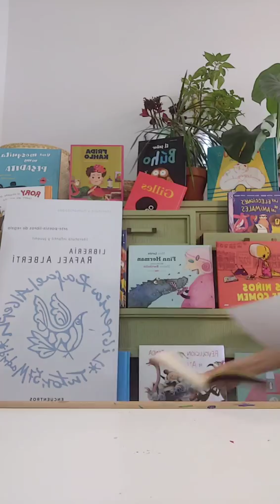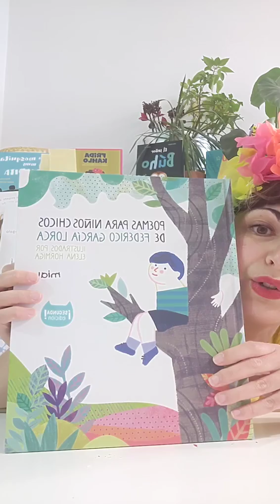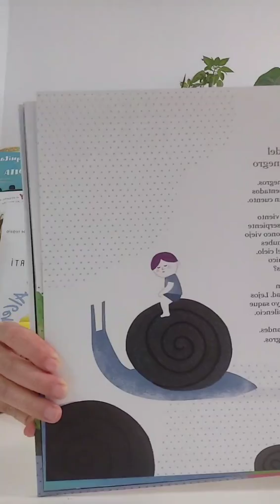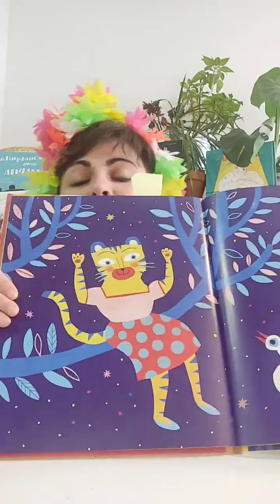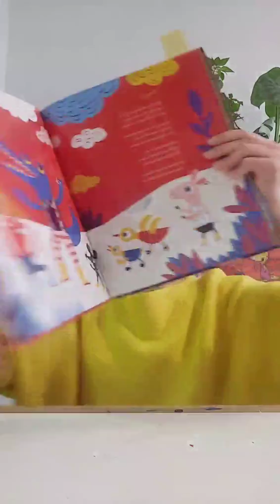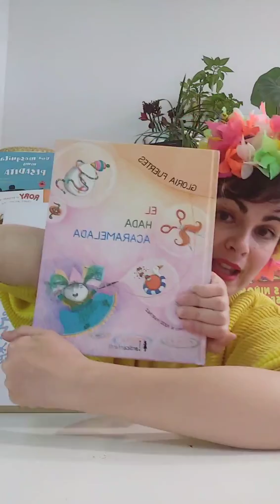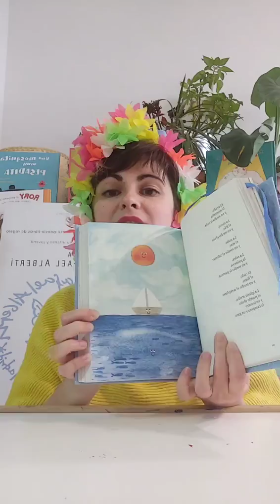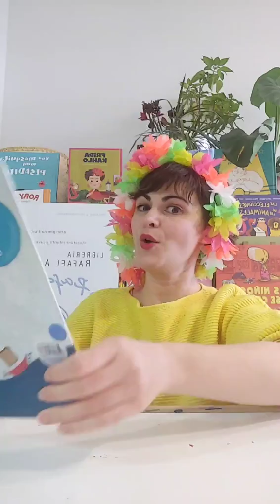Cuentacuentos Alberti a domicilio 5 |Día de la poesía | 21 de marzo de 2020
Hoy hemos leído poemas de Pedro Mañas, Gloria Fuertes, Rafael Alberti, Antonio Machado y Federico García Lorca.
¡Y vamos a hacer una acampada en el salón!